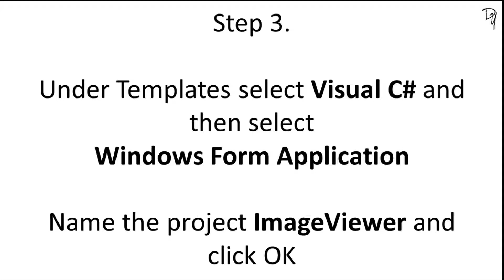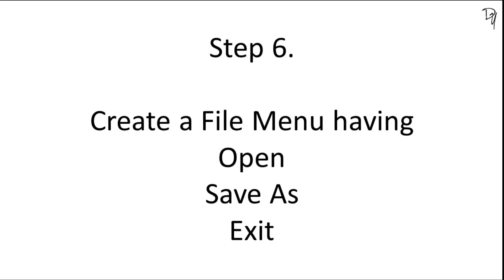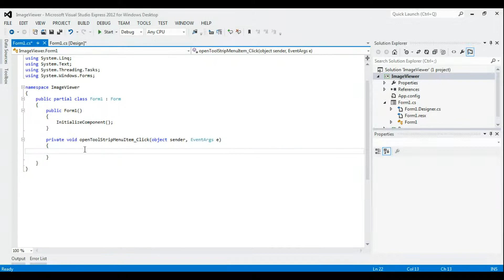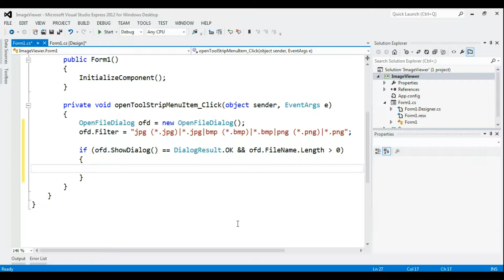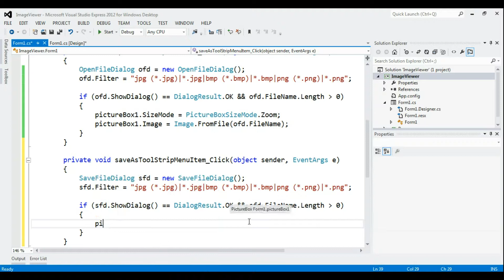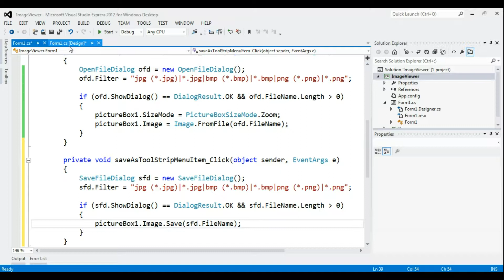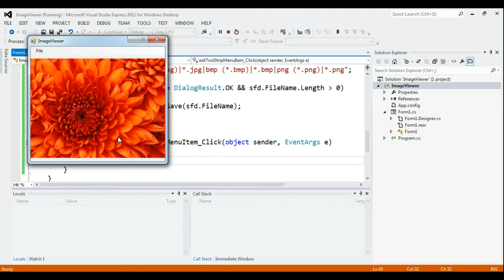Visual Studio | ImageViewer using C#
Microsoft Visual Studio | ImageViewer using C#
By: Yusuf Shakeel

Creating an Image viewer using Microsoft Visual Studio Express 2012 - C#

Points Covered

OpenFileDialog
SaveFileDialog
PictureBoxSizeMode

How to open an image file in picturebox?
How to save image in picturebox to a file?
How to automatically adjust the image in picturebox when form size is changed?

In this video we will be creating an Image Viewer using C# language and Microsoft Visual Studio Express for Desktop 2012.

You can use any previous version of Visual Studio Express like 2008 or 2010 to create complete this project.